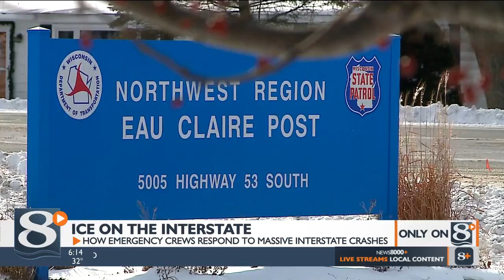Wisconsin state trooper reflects on Jackson County I-94 crash, warns drivers about icy roads